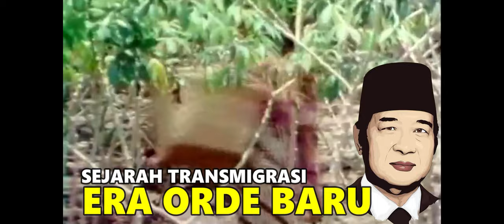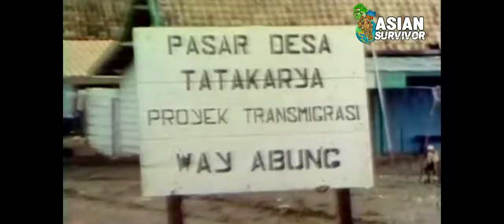KEHIDUPAN WARGA TRANSMIGRASI ERA SOEHARTO,PEMERINTAHAN ORDE BARU